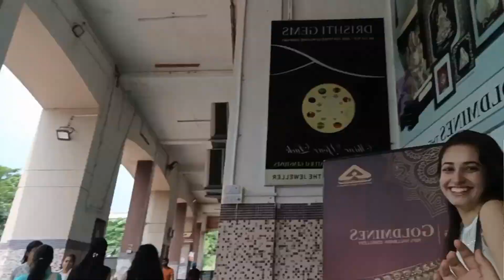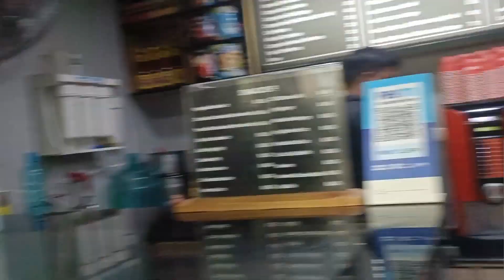Aaj Mil bethe Chaar Purane Yaar || Schoolmates - Classmates